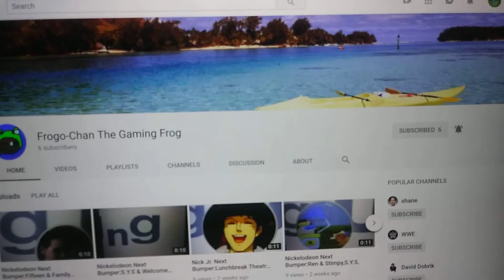Candy Commercials 🍬:Left To Right Twix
Luigi steals Mario's Right Twix!

Thanks to Frogo-Chan The Gaming Frog for voicing Mario!